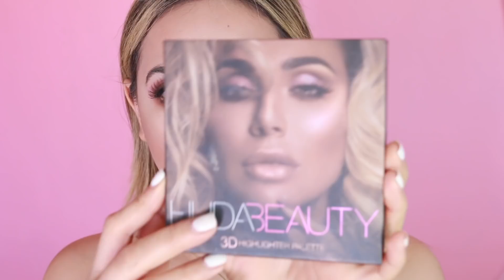MAQUILLAJE NATURAL Y FACIL | CINDYLIMON